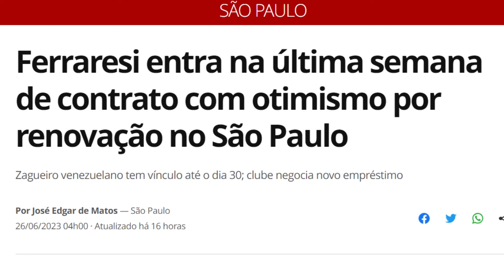URGENTE!!! SPFC PREPARA OFERTA PODEROSA! NOVO "10" É O ALVO! ACORDO POR FERRARESI! RODRIGO ZALAZAR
Neste vídeo você vai ver as últimas notícias do SPFC. Urgente!!! São Paulo prepara oferta poderosa! Segundo André Hernan o São Paulo fará uma proposta oficial pelo meia Rodrigo Zalazar meia camisa 10 que pertence ao Schalke 04 da Alemanha. Um novo "10" é o alvo do clube do Morumbi no mercado da bola, Zalazar é uma oportunidade de mercado já que seu atual clube foi rebaixado no campeonato nacional e ele quer deixar a Europa por conta disso. Flamengo, Vasco e Internacional também estão de olho no uruguaio de 23 anos. O São Paulo encaminhou um acordo pela renovação de contrato do zagueiro Nahuel Ferraresi que está emprestado ao tricolor pelo Grupo City. Ferraresi vai assinar um novo contrato com o São Paulo até dezembro do ano que vem, com opção de compra fixada. Tiago Volpi cobra o São Paulo na justiça por atrasos em um acordo por direitos de imagem feito no ano passado. Os advogados de Volpi cogitam até pedir a penhora dos bens do clube do Morumbi caso o pagamento não seja feito até amanhã. Pablo Maia saiu lesionado do jogo de ontem e preocupa a torcida são-paulina, porém, não tem nenhuma fratura constatada.